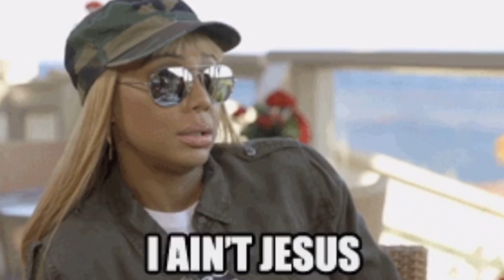Reality TV Villains /|\ Ep. 204 /|\ Ten Out Of 1O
Reality TV -- people love to hate it, while others can't live without it. In this episode, the Pabulum Partners reveal numbers 10 through 8 of their picks for the villains of reality television.